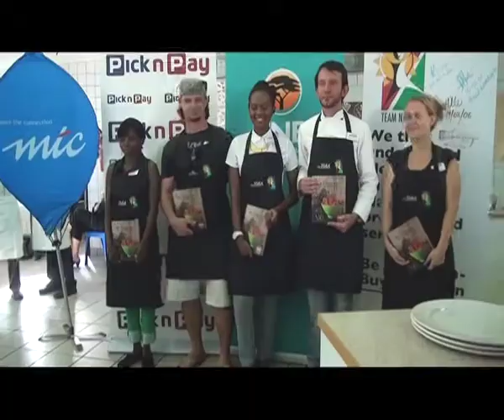OATV News: Namibia's finest Team of Cooks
In their quest to be known as one of Namibia's finest cooks ten contestants took part in Team Namibia's Plate of Namibia 2013 semi finals in Windhoek last week. The contestants had to deliver a dish made of twenty three Namibian ingredients.
By: Brumelda English